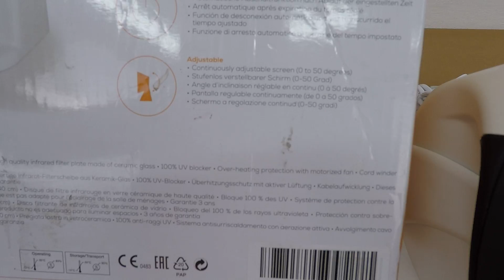Инфракрасная лампа Beurer IL50 Infrared Lamp (300 Watts, из Германии)